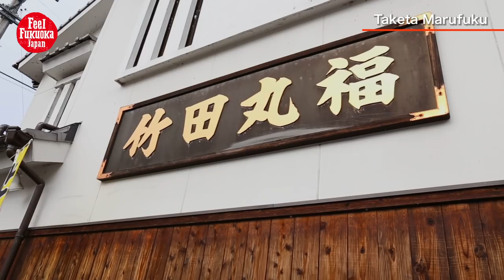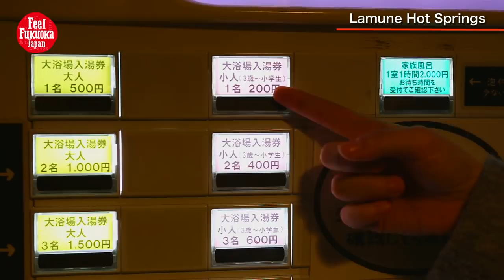Taketa City in Oita Prefecture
Have you ever heard of Taketa City in Oita Prefecture? If you are looking for something different from artificial tourist attractions, Taketa is a place for you to go. It takes about 150min by car from Hakata Station to get there. Taketa is abundant in amazing landscapes. For example, the Kuju Highland is breathtakingly beautiful especially when you go off the main roads. Furthermore, the ruins of Oka Castle are famous all over Japan. The castle`s main structures were torn down due to the Meiji restoration. Its grand stone walls which still stand there were built with astonishing technique, making the castle ruins outstanding up to today.From the 325m high plateau near the castle, you can get a spectacular view. Once a year, Chikuraku (Taketa Bamboo Lantern Festival) is held. More than 20,000 lanterns create a romantic and kind of mysterious atmosphere. A unique festival you shouldn`t miss. Taketa also has Onsen to offer. Nagayu Hot Spring are highly carbonated and popular.